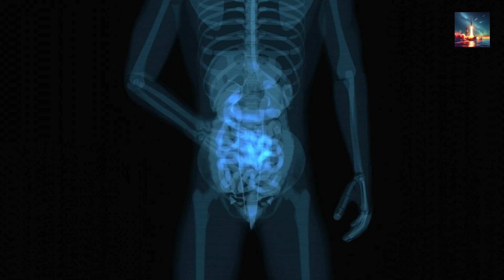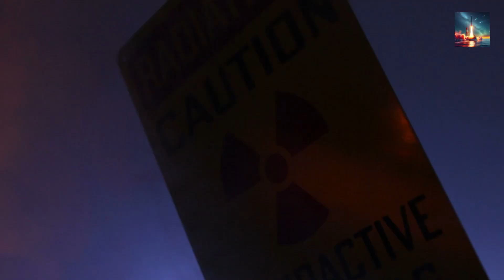China Builds WORLD'S Most Powerful X-ray Light Source!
Get ready to witness the future of medical research and cutting-edge technology! China has successfully built the world's most powerful X-ray light source, revolutionizing the field of medicine and paving the way for groundbreaking discoveries. This incredible feat of engineering is set to unlock new possibilities in cancer treatment, materials science, and more. In this video, we'll take a closer look at this incredible achievement, exploring the science behind it and the implications it holds for humanity. From the latest advancements in synchrotron radiation to the potential breakthroughs in medical imaging, we'll dive into the fascinating world of X-ray technology and explore what this means for our future. So, buckle up and get ready to be amazed by the incredible capabilities of the world's most powerful X-ray light source!